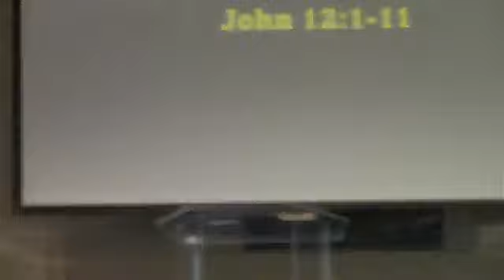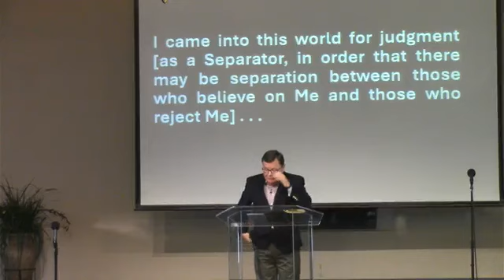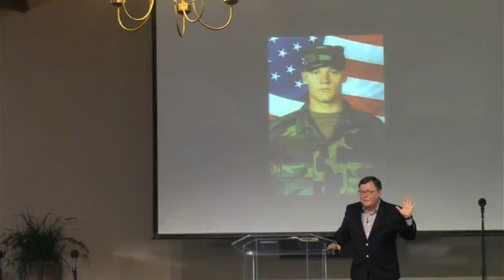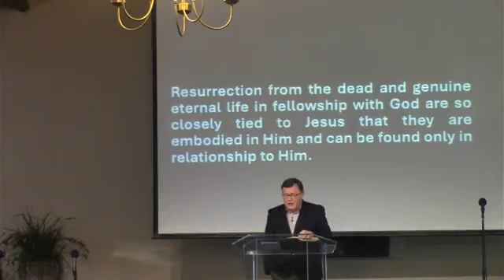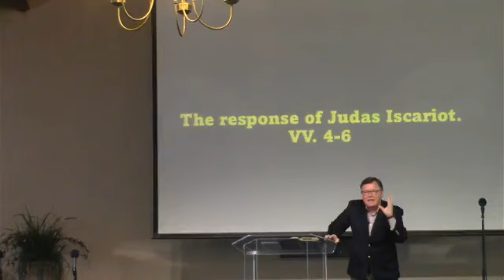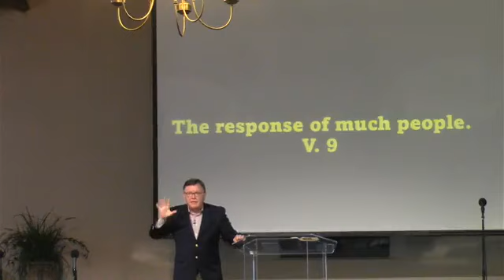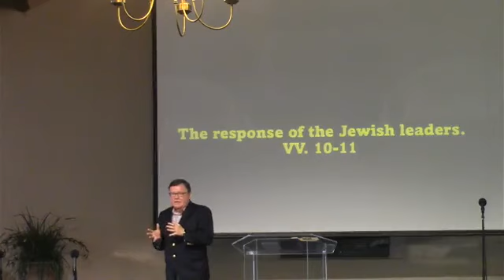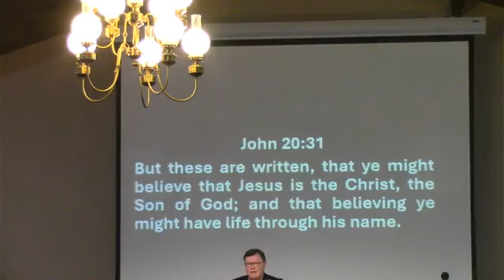Message by Pastor Tom Burns Jesus' First Judgement John 12:1-11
Community Baptist Church Norwalk CA (April 21, 2024)